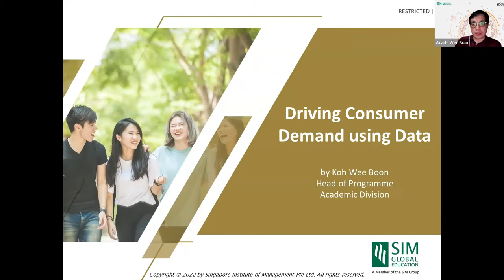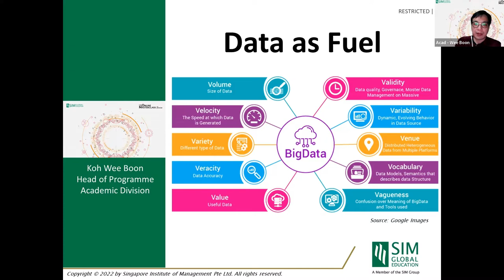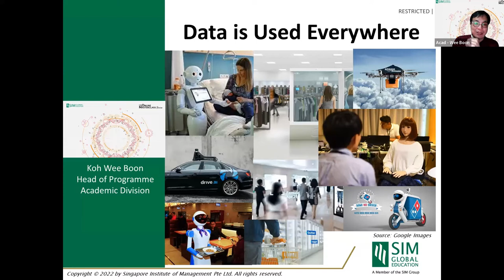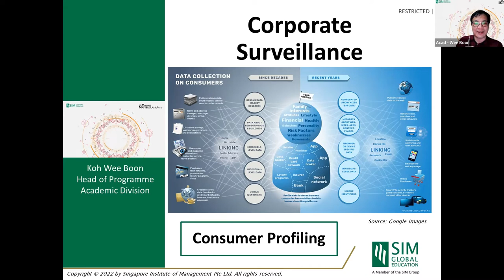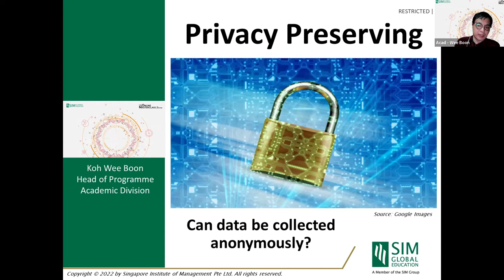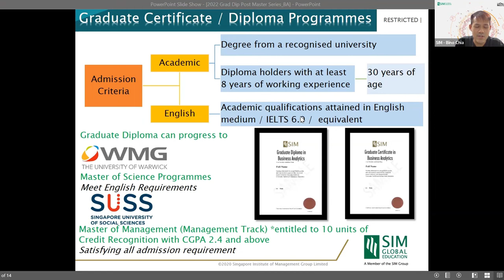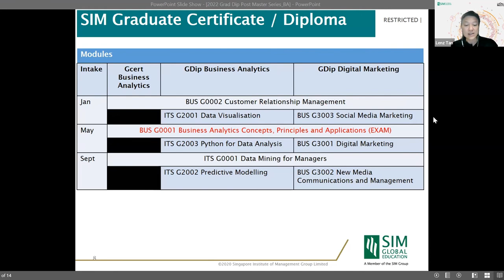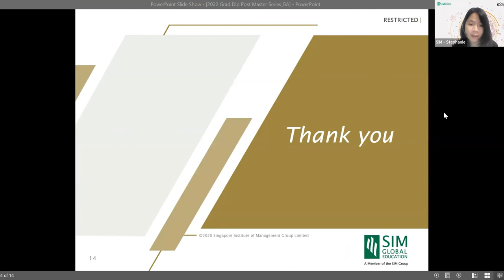SIM Masterclass Season 4: Driving Consumer Demand Using Data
Using big data as fuel for learning, many software systems are able to give recommendations and make effective decisions for us, sometimes pushing our consumption of goods for non-functional purposes. One such example is the use of retail-specific data to profile the behaviour of consumers. It is undeniable that data provides tremendous economic value, but corporate surveillance may raise privacy concerns. To continue enjoying the economic benefits, both tangible and intangible, bought by data, it is vital that we understand how data are collected and used. Using data to shape our lives is neither good nor evil; the choice of how we define or deploy it is ours. Following the webinar, learn more about our part-time Graduate Certificate / Graduate Diploma in Business Analytics programmes awarded by Singapore Institute of Management.